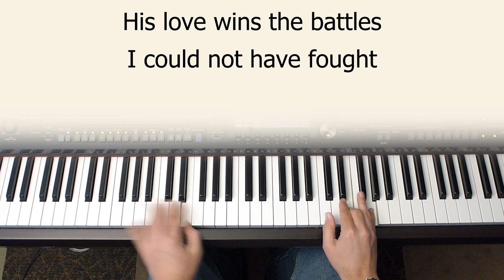Jesus Is Lord of All - piano instrumental cover with lyrics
This is a cover of the praise song written by Gloria and Bill Gaither.
"King of kings, Lord of lords, Jesus is Lord of All!"
Played in the key of F.